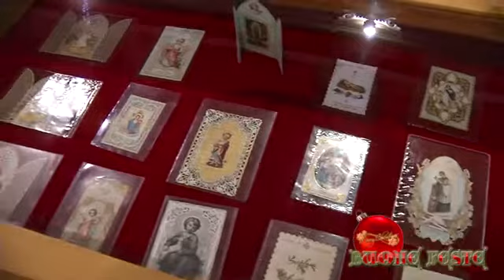▶ Recanati AUGURI 2013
Il video girato da Sandro Tommasi e commentato da Carlo Stagi, raccoglie gli auguri a Recanati dalle voci ed i commenti di personaggi noti nella città leopardiana. Cornice natalizia, via Roma, vestita a festa.